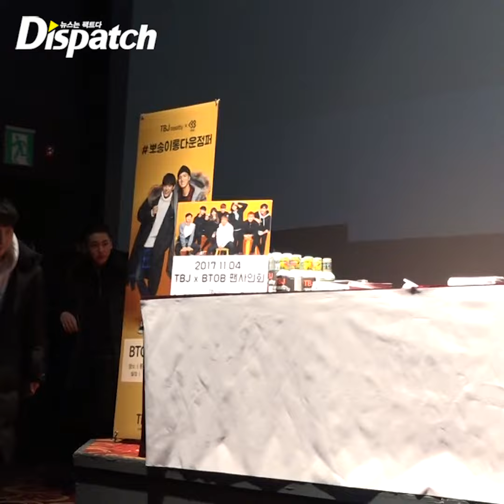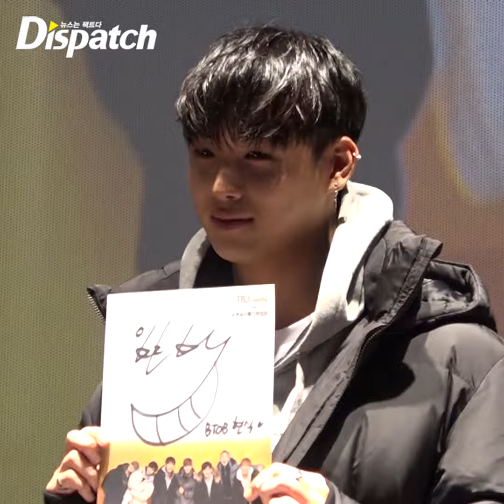[디패짤] “평범은 거부한다”... 비투비, 오늘도 매력이 뿜뿜~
오늘도 매력 한가득!